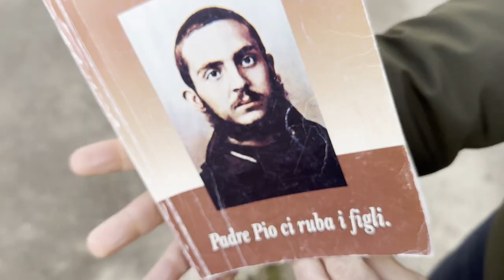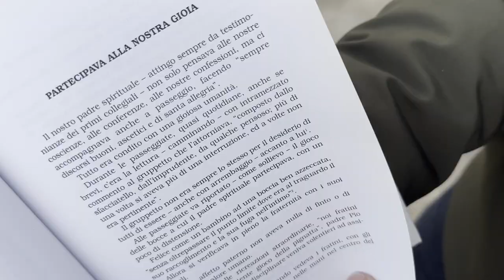La gioia di Padre Pio quando era insieme ai giovani